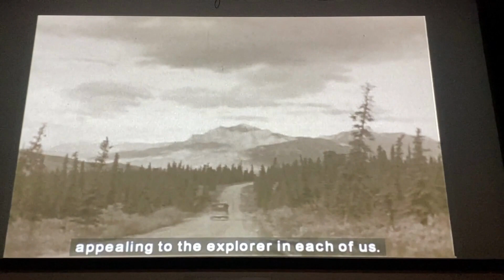cruising 6. ( Denali National park )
Sep 2023  Grand Princess